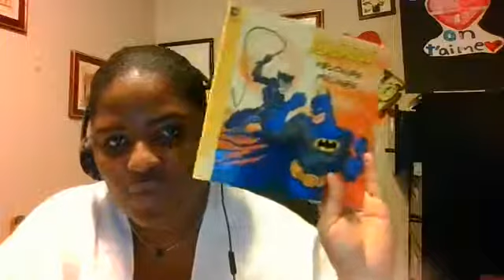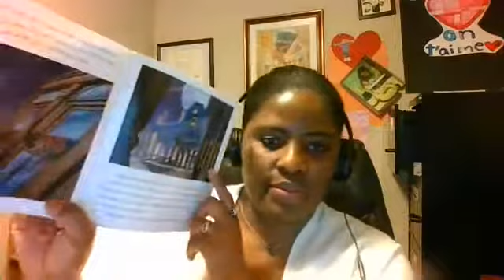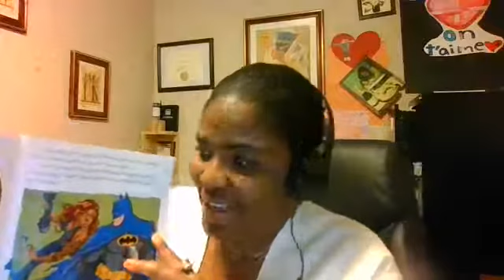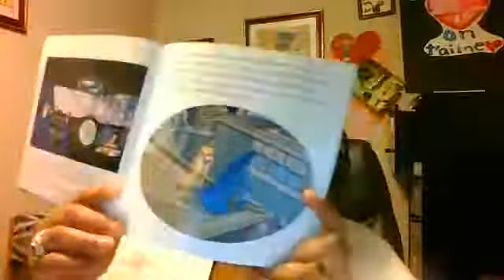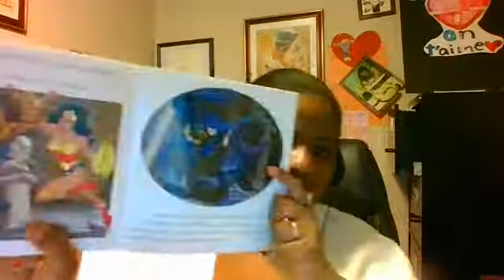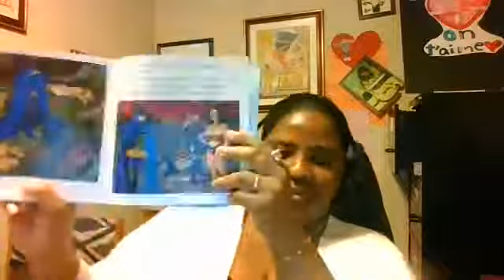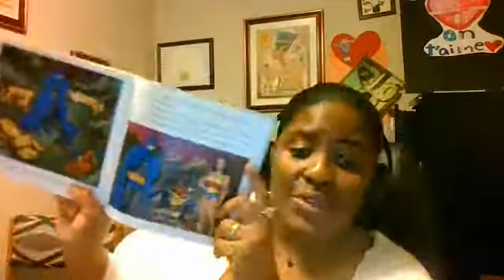L'heure du dodo #18 avec Batman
Bienvenue à l'heure du dodo! Voici une super belle lecture avec Batman ce soir.
J'espère que vous vous amusez bien!